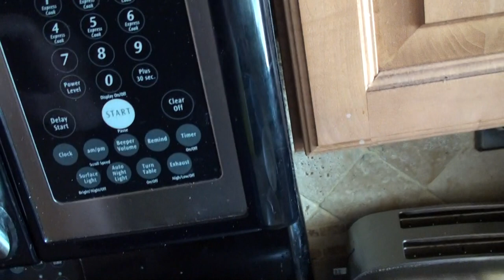CD in the microwave watch in HD